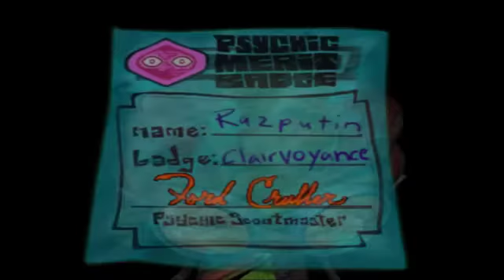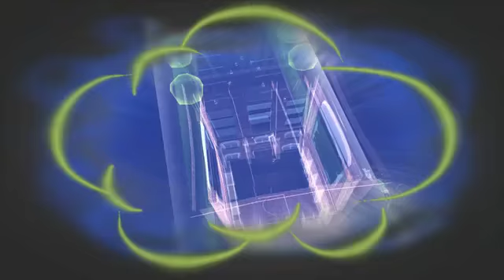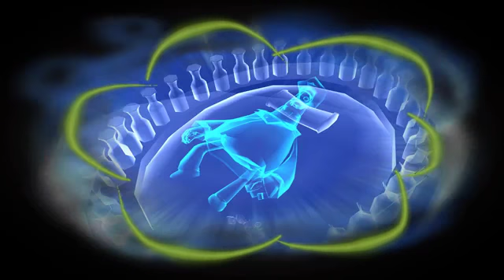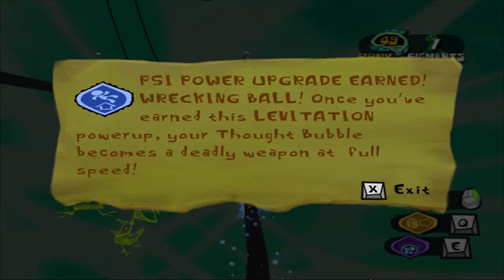Lets Play Psychonauts Pt9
Do you know... the milkma- mmmMM!?